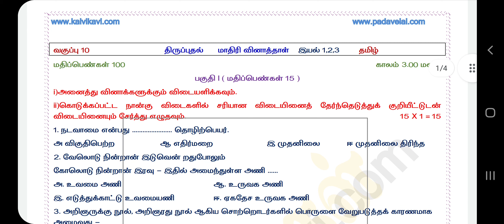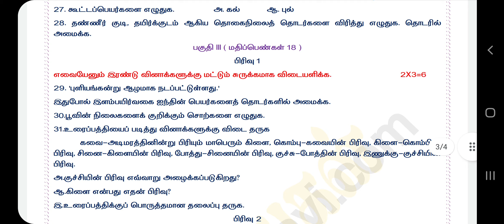10th Tamil First Revision Model Question paper 2022 | January | part 1 | tntet Arts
10th Tamil First Revision Model Question paper 2022 | January | part 1 | tntet Arts